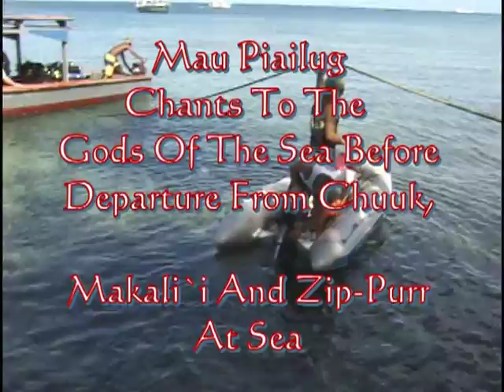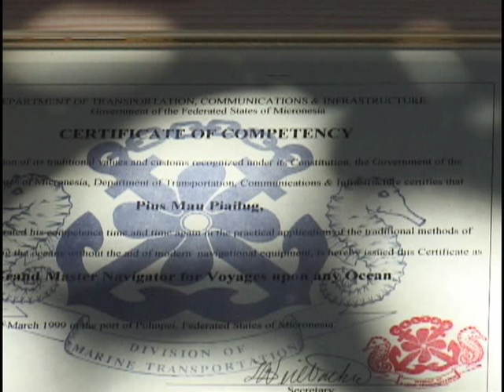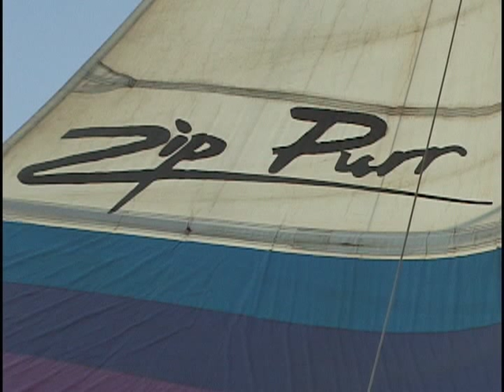Chuuk Part -9 Mau Chants To The Gods Of The Sea, Life At Sea On Makali`i And Zip-Purr.mpg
Mau Chants To The Gods Of The Sea, Life At Sea On Makali`i And Zip-Purr.